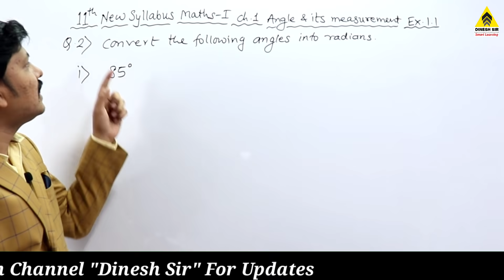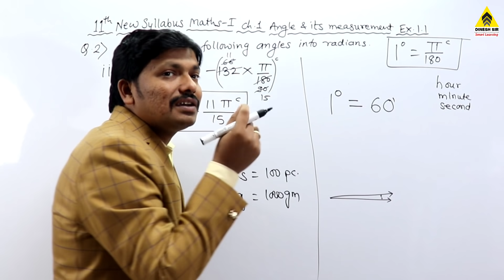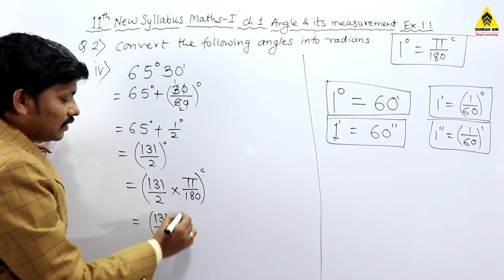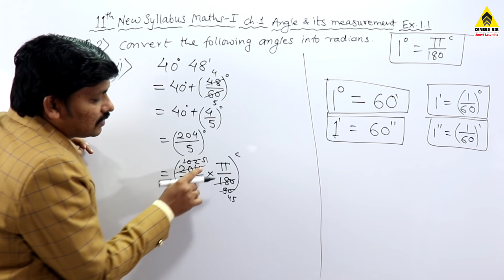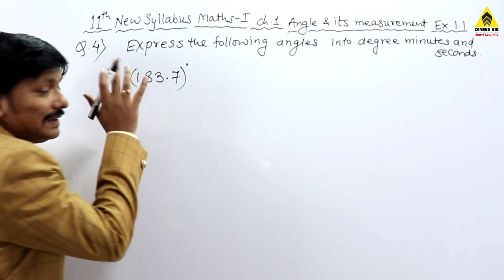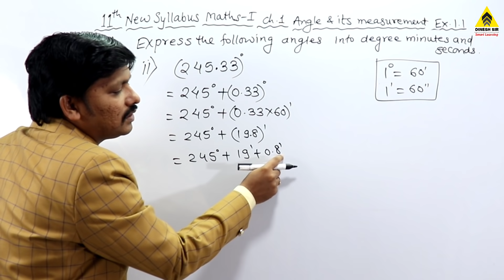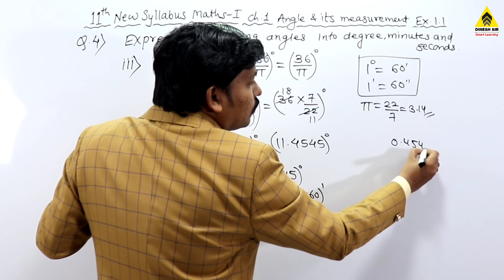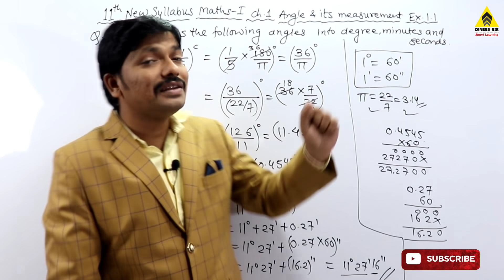Angle & It's Measurement Ex.1.1 Part 3 | 11th Maths-I Maharashtra Board | Dinesh Sir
11th New Syllabus Complete 2020
MATHEMATICS-I
Ch.1 Angle & Its Measurement
Ch.2 Trigonometry-I
Ch.3 Trigonometry-II
Ch.4 Determinant & Matrices
Ch.5 Straight Line
Ch.6 Circle
Ch.7 Conic Sections
Ch.8 Measures of Dispersion
MATHEMATICS-II
Ch.1 Complex Numbers
Ch.2 Sequences and Series
Ch.3 Permutations and Combination
Ch.4 Methods of Induction & Binomial Theorem
Ch.5 Sets and Relations
Ch.6 Functions
Ch.7 Limits
Ch.8 Continuity
Ch.9 Differentiation
Share it to reach needy students